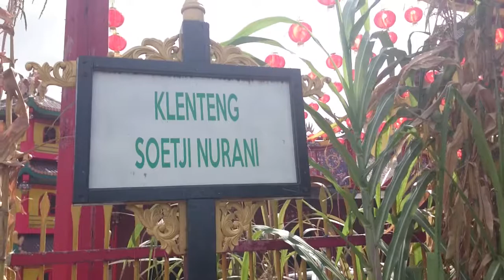Sambut Tahun Baru Imlek Arca Klenteng Soetji Nurani Dibersihkan